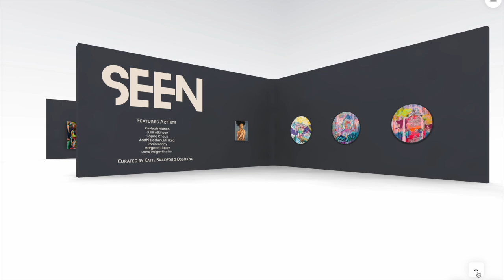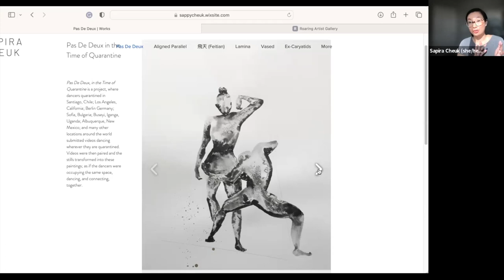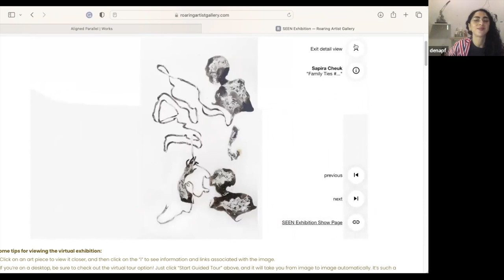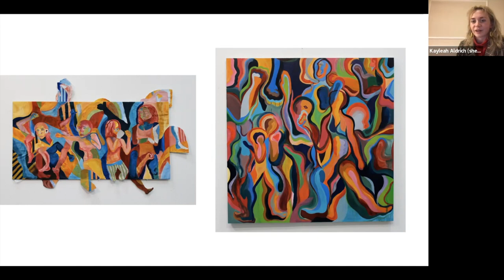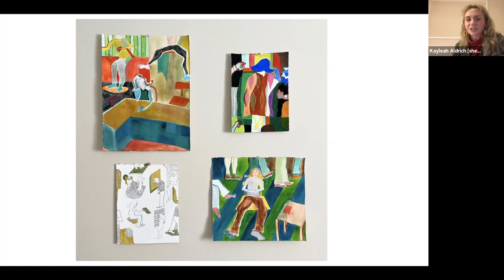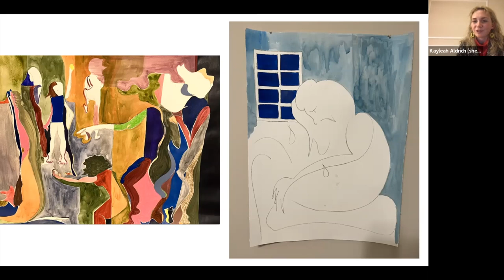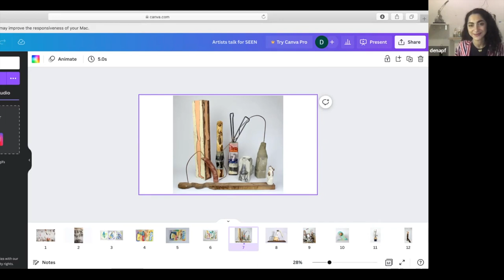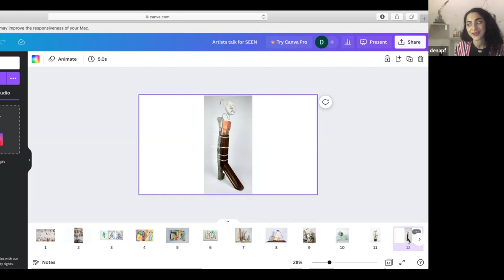SEEN Exhibition Artist Talk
The SEEN Exhibition runs from October 15, 2022 - January 17, 2023 in the 3-D Virtual Gallery at RoaringArtistGallery.com.

Exhibiting Artists Talk featuring Sapira Cheuk, Kayleah Aldrich, and Dena Paige-Fischer

Statement from curator, Katie Bradford Osborne:
“What does a portrait say when the features of the face are obscured?
When they are there only in part? Or even missing, altogether?
That is what I was hoping to discover, as I began to ponder the concept of this exhibition. Do we lose our individuality, our uniqueness, if our faces are made anonymous? Or do other characteristics of a human become clearer? In the diverse voices and mediums of this exhibition, perhaps you’ll begin to see like I did that without a face, without eyes to peer into and without features to recognize, we are left noticing only the emotion, movement, colors, beauty of the form.
Perhaps it is then that the portrait, imbued with meaning and depth, is truly SEEN.”

Hosted by Katie Bradford Osborne, founder and curator of Roaring Artist Gallery
00:00 - 00:51 - Intro and Brief Exhibition Tour
00:51 - 20:26 - Artist talk with Sapira Cheuk
20:26 - 46:53 - Artist talk with Kayleah Aldrich
46:43 - 1:13:20 - Artist talk with Dena Paige-Fischer
1:13:20 - 1:21:24 - Artists' discussion with curator, Katie Bradford Osborne

Roaring Artist Gallery is a virtual art gallery that represents exclusively women-identifying artists and invites collectors to see work they won't see in the average male-dominated artworld- art they'll connect with!

Visit RoaringArtistGallery.com to see our current exhibitions and our permanent gallery of art by our represented artists.

Hosted by Katie Bradford Osborne, founder of Roaring Artist Gallery